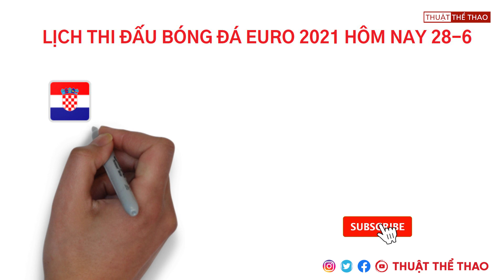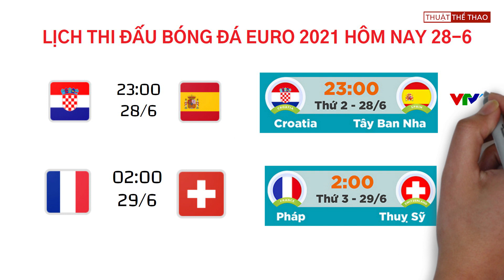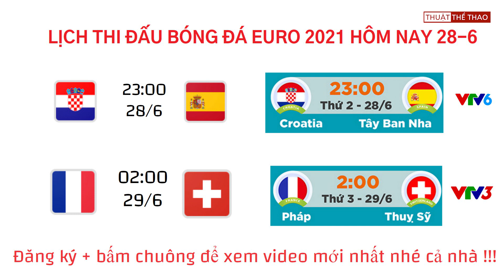Lịch thi đấu bóng đá Euro 2021 hôm nay 28-6 | Croatia vs Tây Ban Nha, Pháp vs Thụy Sĩ,Trực tiếp VTV6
Lịch thi đấu bóng đá Euro 2021 hôm nay 28-6 | Croatia vs Tây Ban Nha, Pháp vs Thụy Sĩ, Trực tiếp trên VTV6 và VTV3 của Đài truyền hình Việt Nam.
©Bản quyền video thuộc về kênh Youtube Thuật Thể Thao.